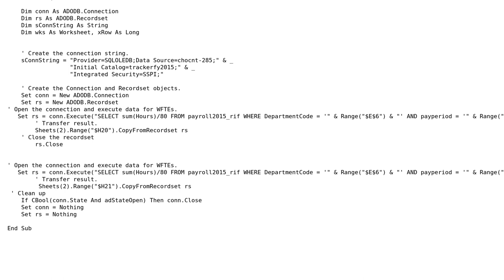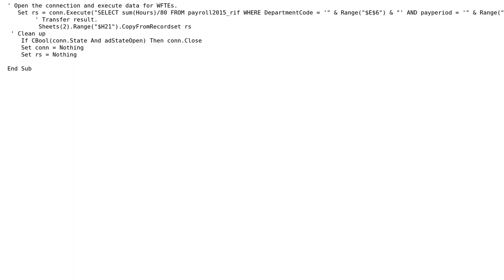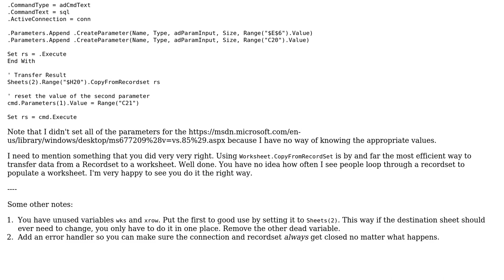Code Review: SQL + VBA Populating Data in Cell Range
With thanks & praise to God, and with thanks to the many people who have made this project possible! | Content (except music & images) licensed under CC BY-SA | Music | Images & others | With thanks to user Sagar S user RubberDuck and the Stack Exchange Network Trademarks are property of their respective owners. You are responsible for your own actions.